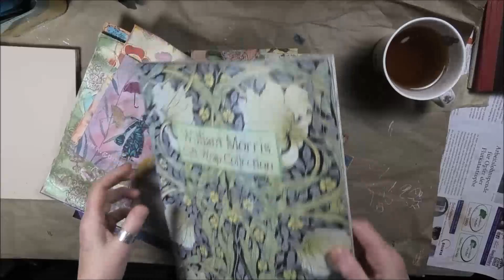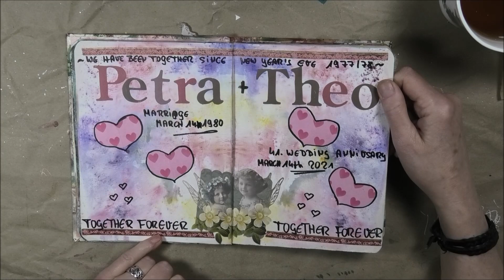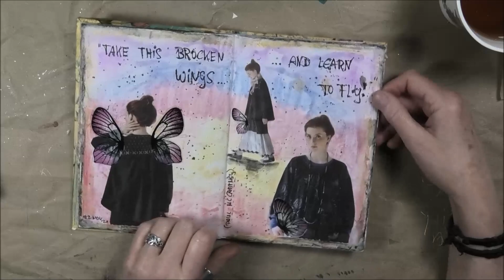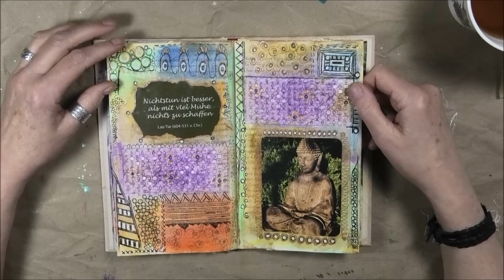RIP /Spaziergang / Kopje The am Sonntag☕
😥 ..mußte von meinem lieben Benni Abschied nehmen...
dann ein SonnatgsSpaziergang🐺🐶🙋‍♀️
☕und noch ein viertel Stündchen KLÖNEN am Sonntag